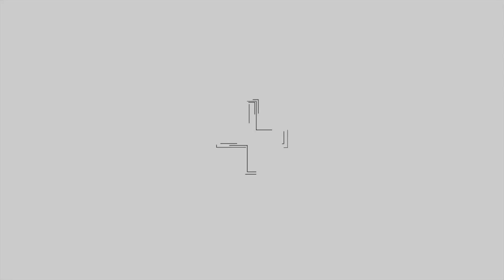Studierendenstimmen zum Studiengang "Angewandte Informatik und Soziale Medien"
Studierende des 1. bis 7. Der Studiengang vermittelt die fachlichen Kenntnisse, Fähigkeiten und Methoden der angewandten Informatik, ergänzt um die Grundlagen der Sozialen Medien.

Vor der Kamera: Jonas Bücker (7. Semester), Carina Schwaiger (1. Semester), Claire Schäfers (7. Semester) und Küpra Ay (5. Semester)

Kamera, Konzept und Klappe: Ceyda Demiray, Mona Bergediek und Carina Schweiger

Regie, Schnitt, Ton: Felix Bartling